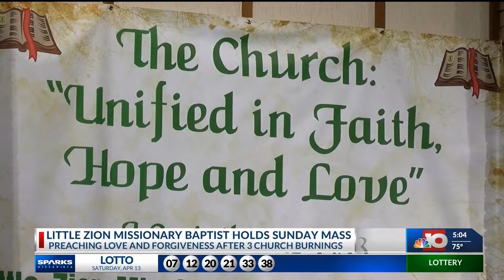Church Fires Update 4/15/19